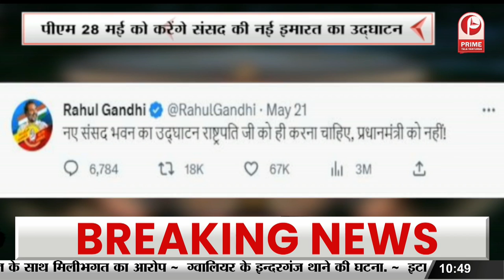Lucknow : निकाय चुनाव के बाद शपथ ग्रहण समारोह की तैयारियां तेज || Prime Tv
Lucknow : निकाय चुनाव के बाद शपथ ग्रहण समारोह की तैयारियां तेज